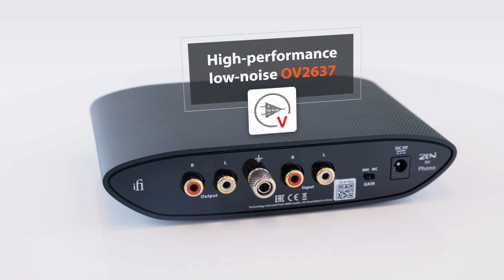ZEN Air Phono Features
Discover more about the ZEN Air Phono in our short video.